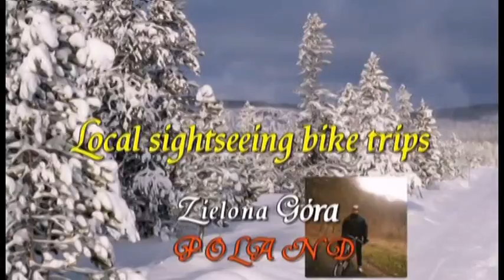Video 2015-2-15 ***NEW YEAR Concert (14)***music:RONALD BINGE "Serenada Elżbietańska"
New Year Concert for my You Tube friends!
Background images theme:Winter&Flowers
Have a nice watching,greetings!Amnas2011

Noworoczny Koncert dla wszystkich Przyjaciół na YT!
Muzyka:Ronald Binge "Serenada Elżbietańska"
Obrazy w tle:Zima i kwiaty
Życzę miłego odbioru i pozdrawiam!Amnas2011